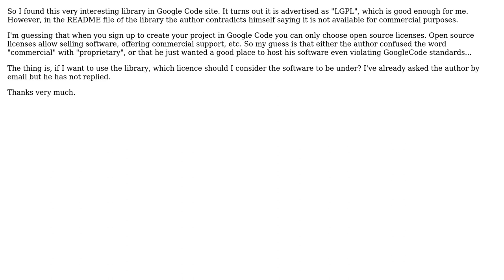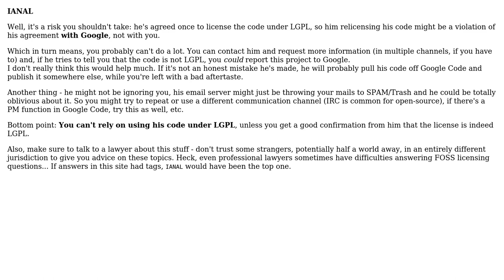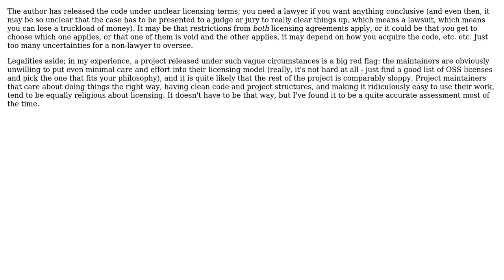Software Engineering: Which is the correct licence? (4 Solutions!!)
Software Engineering: Which is the correct licence?

With thanks & praise to God, and with thanks to the many people who have made this project possible! | Content (except music & images) licensed under CC BY-SA | Music | Images & others | With thanks to user Yusubov user tdammers user K.Steff user Jaydee user Andrew and the Stack Exchange Network Trademarks are property of their respective owners. You are responsible for your own actions.